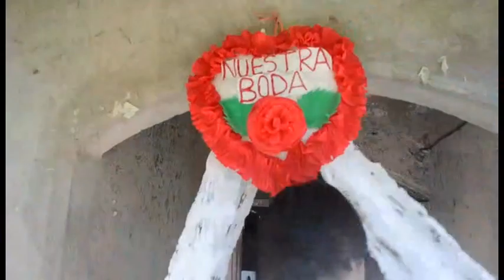VIDEO DOS BODA REY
Necesitar  promoción para tu producto, video o grupo  contáctanos y con guste te apoyamos.

Puedes usar este beneficio para:

  Pagar con QR en miles de locales

Donaciones.  en banco azteca
clave interbancaria
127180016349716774